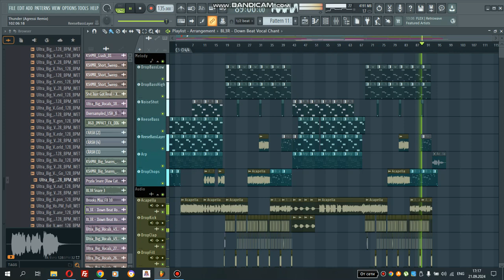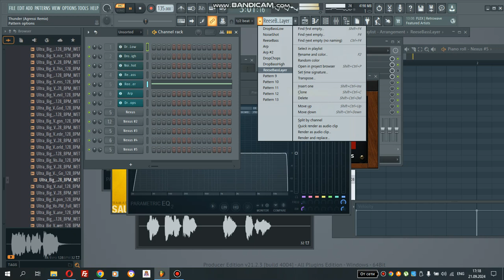FL Studio Project in Slap House style Gabry Ponte x LUM!Xx Prezioso - Thunder (Agressi Remix)